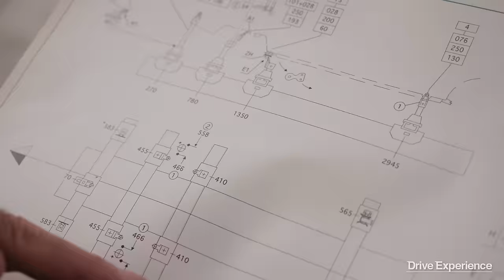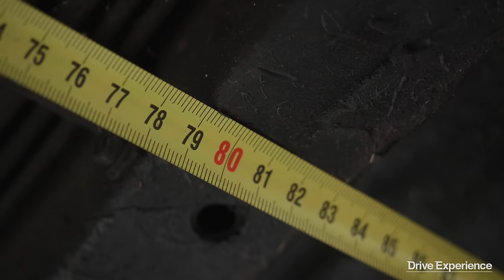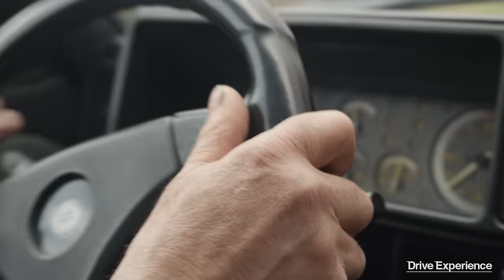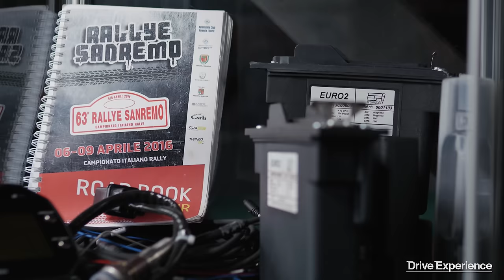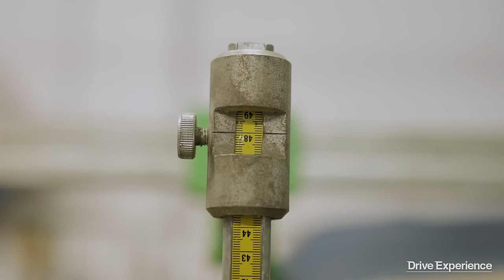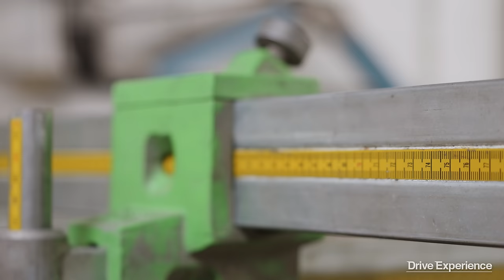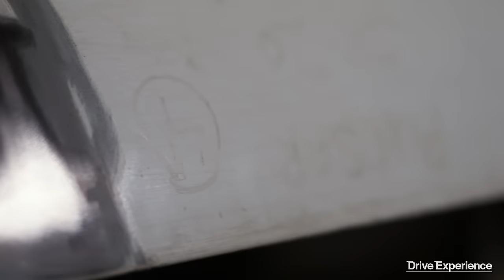Nissan Sunny GTiR: Accartocciata e abbandonata - Davide Cironi (Dal Pollaio alla Pista Ep.5 SE04)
L'epopea Delta era alla sua fine quando la Sunny fece la sua apparizione nel mondo delle auto da rally, sia nella versione stradale che nel Campionato del Mondo, tanto che qualcuno la soprannominò "Ammazza Delta" o "Anti-Delta". Noi italiani in questa cosa non abbiamo mai troppo creduto, specie per l'esistenza della temibile Escort Cosworth. In ogni caso, la Sunny è rimasta un unicorno per gli appassionati del genere rally replica e, complice il fatto che non se ne vede una neanche a cercarla, il suo fascino aumenta col passare degli anni. Trovarne una in Italia è difficile, trovarne una italiana dalla nascita ancora di più, ma imbattersi in un esemplare accartocciato e abbandonato è follia totale. Iniziano i lavori per salvare la Sunny GTiR e riportarla in strada!